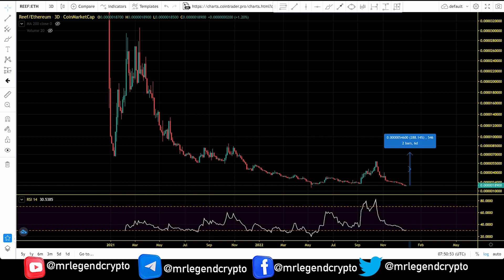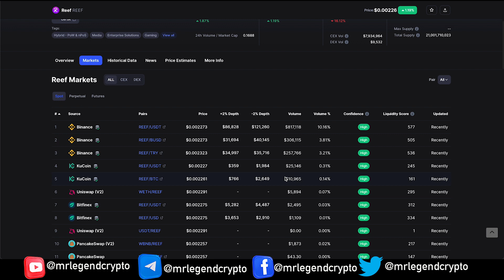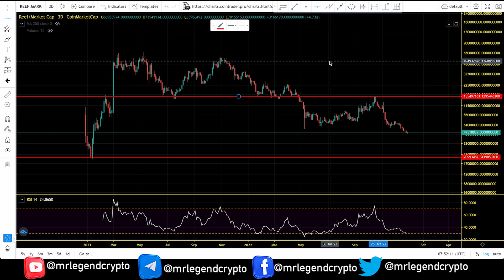Reef Coin A Realistic Price Prediction For 2023. REEF Price Chart Analysis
What Is Reef (REEF)?
Reef is a Reliable Extensible Efficient Fast Layer-1 Blockchain for DeFi, NFT & Gaming. Built using Substrate Framework, it provides high scalability, enabling almost instant low-cost transactions, and supports Solidity and EVM, allowing developers to seamlessly migrate their DApps from Ethereum without any change in the codebase.

Reef Chain is the most advanced EVM-compatible blockchain. It's self-upgradable and has on-chain governance. Its infrastructure also allows for EVM extensions which allows for native token bridge, scheduled calls (ie. recurring payments), and smart contract in-place code upgrades. In the near future, it will support additional VMs which will allow developers to write code in multiple programming languages. The network runs on a Nominated Proof-of-Stake (NPoS) consensus mechanism, which offers scalability and low fees.

MLC